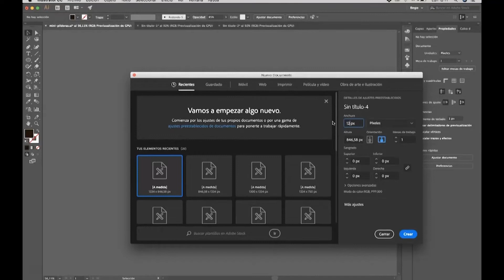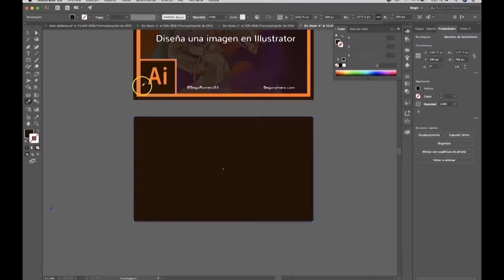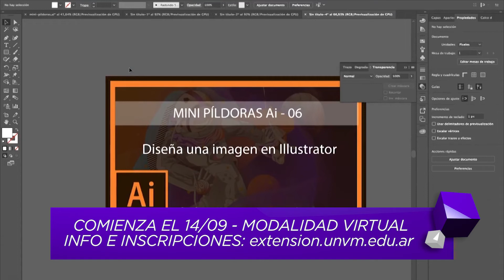Taller de Diseño Gráfico para Redes Sociales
Desde el Área de Formación Continua del Instituto de Extensión y la Dirección de Transferencia Científico-Tecnológica de la Universidad Nacional de Villa María (UNVM), se dictará el Taller de Diseño Gráfico pensado para Redes Sociales.

El espacio de formación que iniciará el 14 de septiembre de manera virtual estará a cargo del diseñador gráfico Henry Garro y propondrá aprender reglas básicas de diseño gráfico y herramientas para poder llevarlas a cabo a través del manejo y práctica en Adobe Illustrator. Está pensando para estudiantes, profesionales, comunicadores/as, publicistas, diseñadores/as gráficos y público en general.